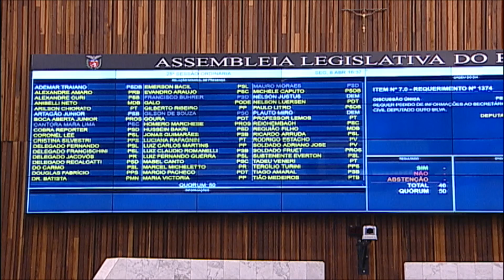Sessão Plenária do dia 08 de abril de 2019